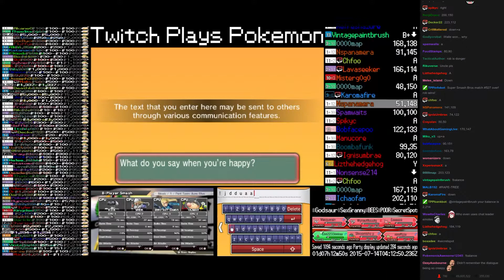TPP Randomized Alpha Sapphire - Chat reacts to Secret Base guy